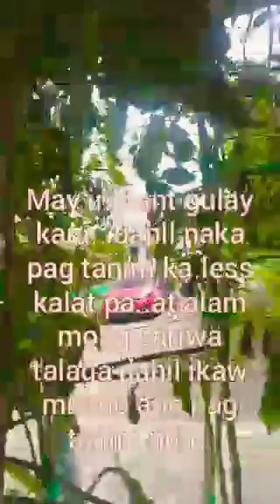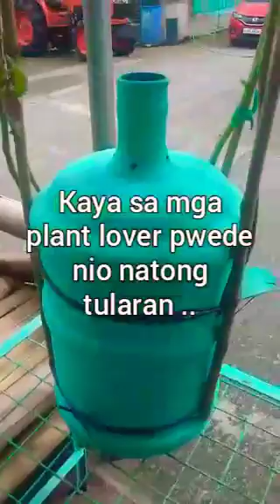MAG TANIM NG HALAMAN KAHIT WALANG LUPA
Pwede mo nang gawin sa bahay mo kahit wala ka ng space para mag tanim ganito lang ang gawin mo